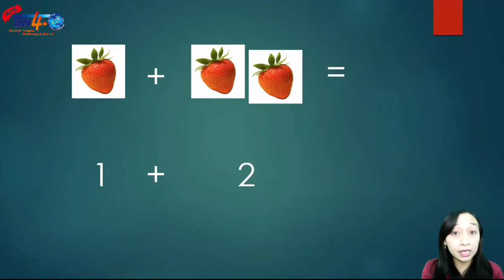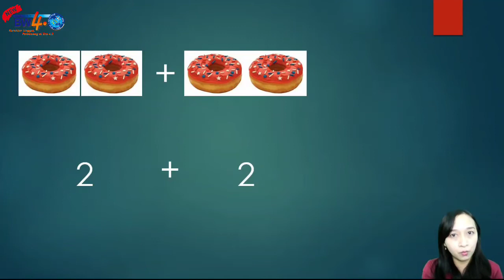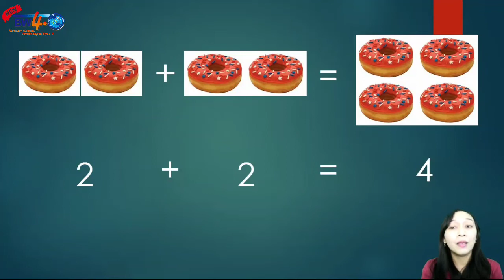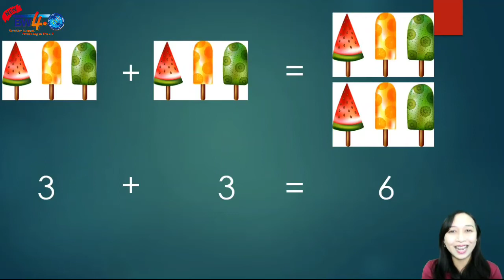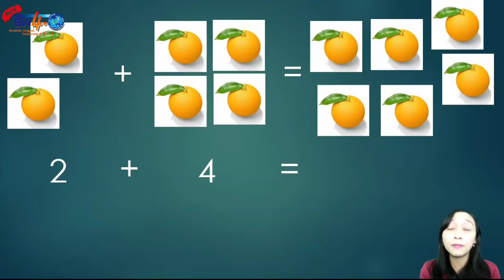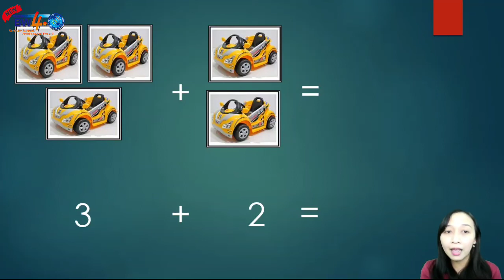Belajar penjumlahan bersama bu Santi